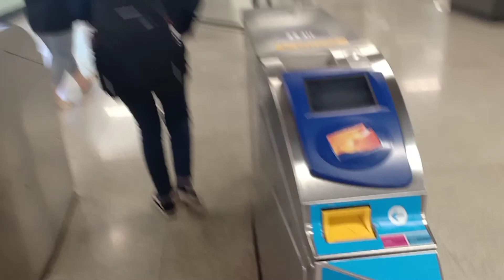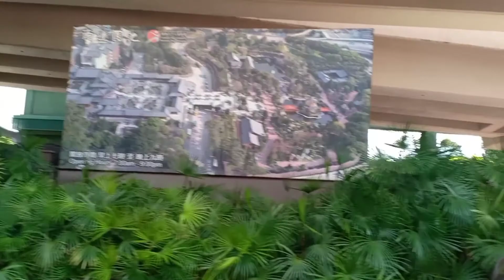nan Lian garden & chi Lin nunnery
CHI LIN NUNNERY &  NAN LIAN GARDEN
Taman & tempat sembahyangan warga hk
Yg berada di diamond hill station..
Dr exit C keluar belok kanan naik tangga jalan lurus ada lampu merah nyabrang sudah sampai .
Pokoknya di jamin uwuuuww pemandangan nya ...